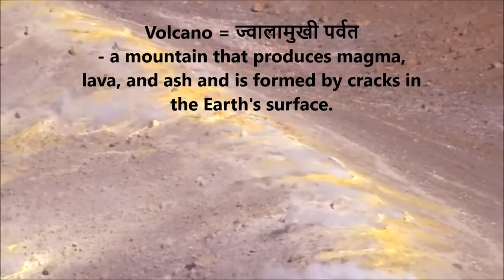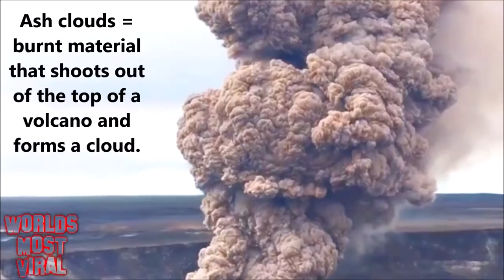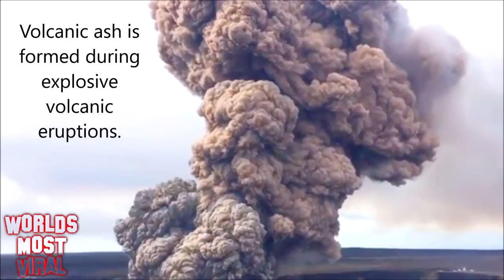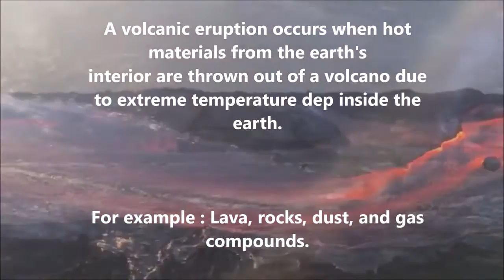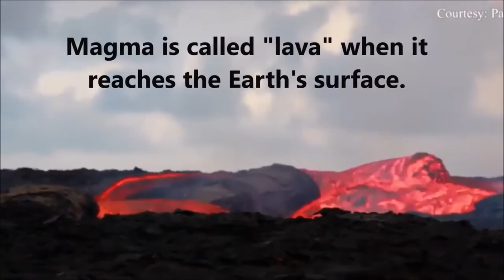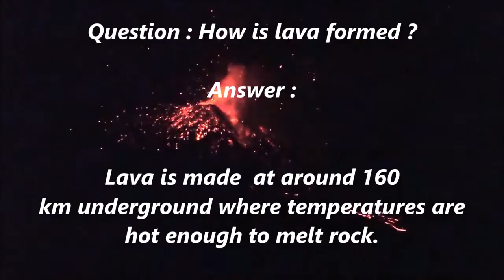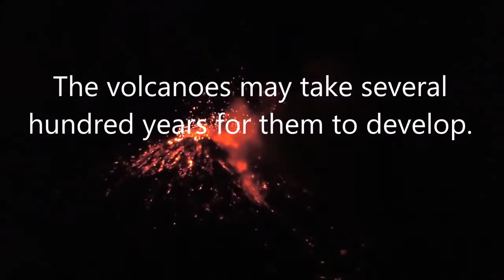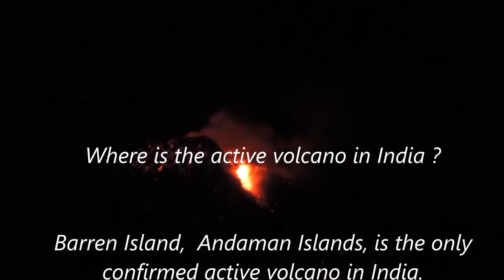Volcano Vocabulary Terms Volcano Videos with Words